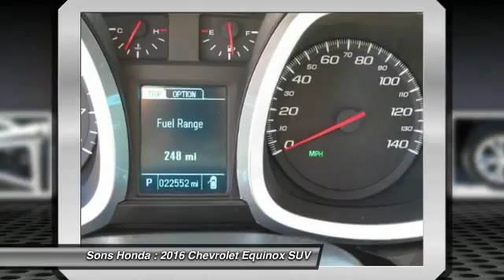2016 Chevrolet Equinox McDonough GA 19568A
2016 Chevrolet Equinox LT - $19373

Sons Honda
105 Sons Drive

Priced below KBB Fair Purchase Price! Recent Arrival! 32/22 Highway/City MPG CARFAX One-Owner. Clean CARFAX.brbrAwards:br * JD Power Initial Quality Study * 2016 IIHS Top Safety Pick * 2016 IIHS Top Safety Pick with optional front crash prevention Reviews:brbr * Backseat has plenty of space and slides/reclines for added comfort; optional V6 engine provides ample power; interior stays quiet at speed; rides smoothly on rough roads. Source: Edmunds